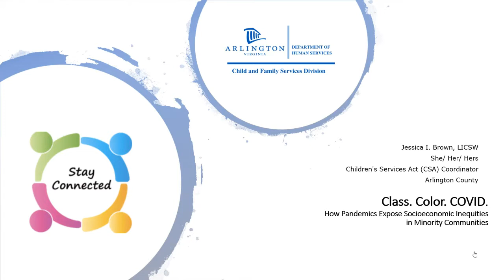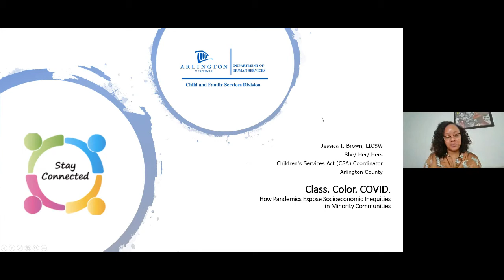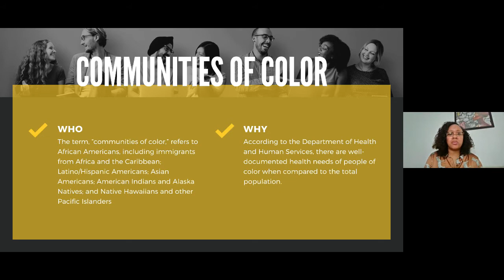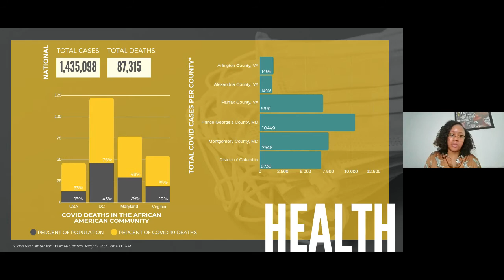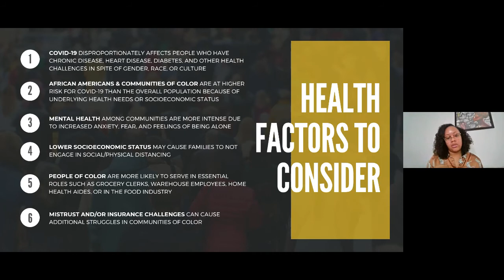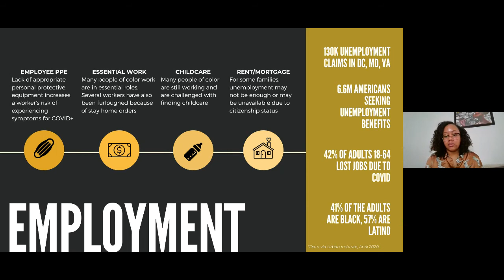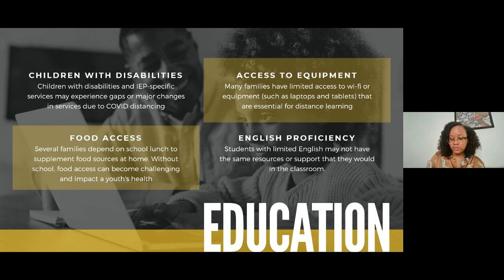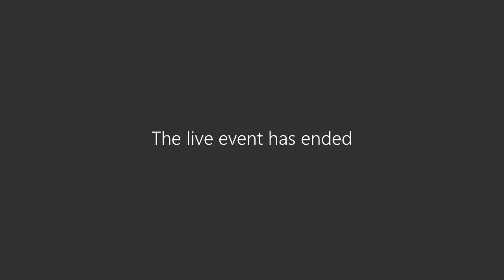Class. Color. COVID.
Copyright Arlington CountyDHS/Jessica I. Brown, LICSW
Children's Services Act (CSA) Coordinator. the 2020 Pandemic and COVID'S IMPACT ON BLACK & BROWN COMMUNITIES
UNEMPLOYMENT
ESSENTIAL WORKERS VS. FURLOUGH
EDUCATION
LEARNING AT A DISTANCE